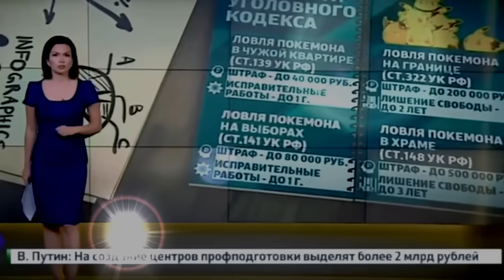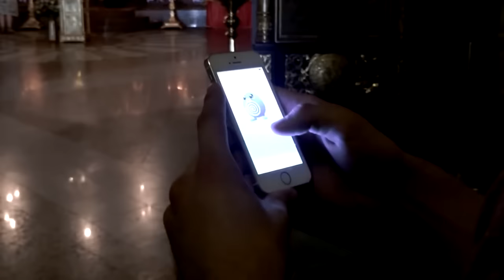YOUTUBER A LA CÁRCEL POR GRABAR POKEMON GO EN UNA IGLESIA!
★QUIERES COMPRAR UNA CUENTA HACK DE GTA 5 PARA PS4,XBOX ONE O XBOX 360? DEJAME MENSAJE PRIVADO EN TWITTER

★CUANTO "DINERO" GANO EN YOUTUBE? BOTS? QUE "PACKS" RECOMIENDO? Especial 1 SUSCRIPTOR?

★MI NUEVO SUPER GAMING SETUP!

★HOMUNCULO COME CHILE HABANERO Y LE DA UN ORGASMO!